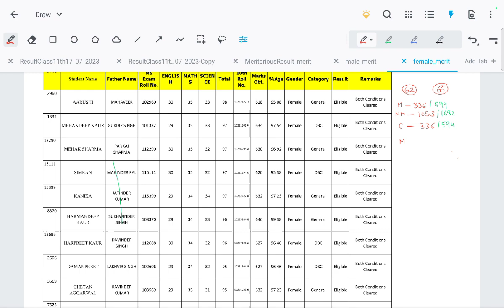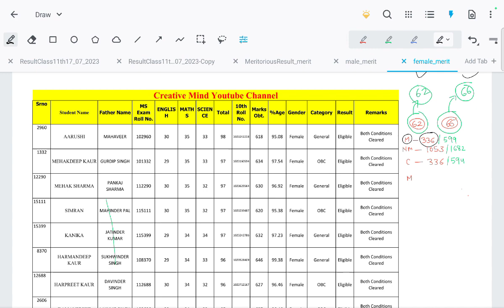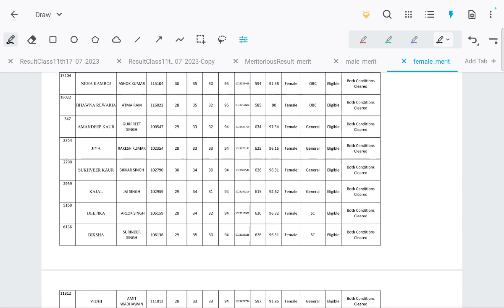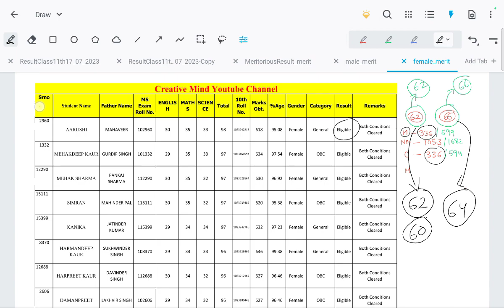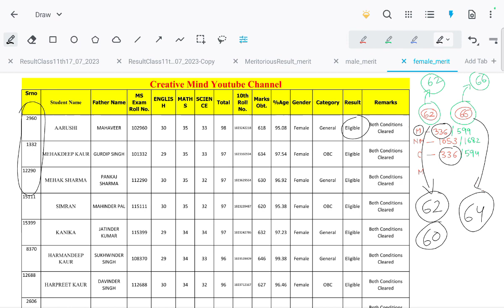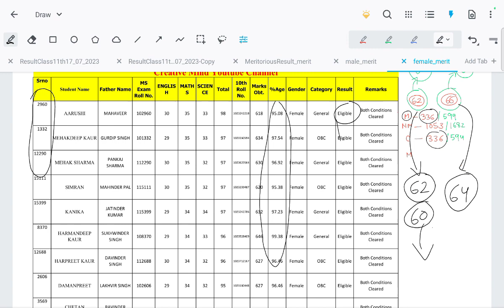Cutt off ਬਾਰੇ ਤੁਹਾਡੇ ਸਵਾਲਾਂ ਦੇ ਜਵਾਬ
ਸਵਾਲ ਪੁੱਛਣ ਲਈ ਹੇਠਾਂ ਕਲਿੱਕ ਕਰੋ।